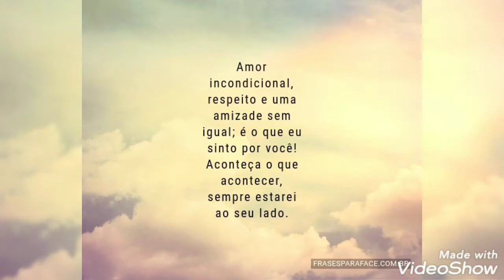Viagem à cascavel pr. visita aos filhos..